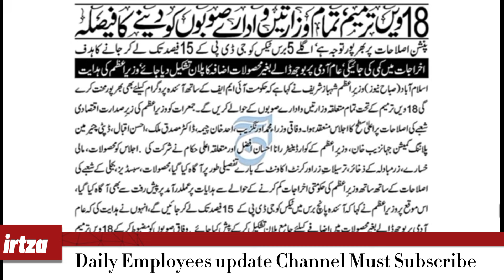New pension reform 2024 govt issued policy about Pension Reform | breaking News for employee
pension reforms 2024
pension reforms
pension calculation formula
calculation of pension
pension scheme
prison reform
lok sabha election 2024
pensions,increase in pension,election 2024,family pension rules
pension
family pension
autumn statement
reform,reform uk
lok sabha elections 2024
labour,monetary policy
labour party
congress manifesto 2024
2024 election
keir starmer labour
govt employees news
times now summit 2024,govt employees